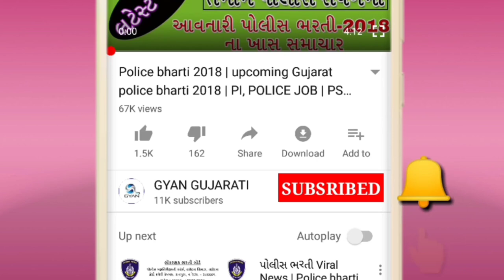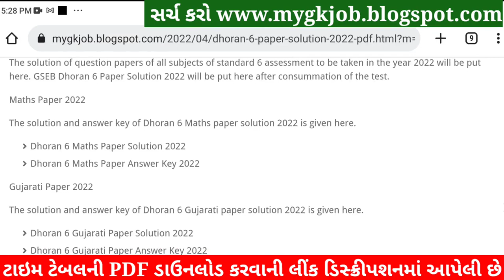STD 6 Maths Paper Solution 2022 80 Mark, Dhoran 6 Maths Paper Solution 2022 STD 6 Ganit Solution PDF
std 6 Ganit paper solution 2022 80 mark,

STD 6 Samajik Ganit Paper Solution 2022 STD 6
STD 6 Social Maths Paper Solution 2022 STD 6
Dhoran 6 Samajik Ganit Paper Solution 2022 Dhoran 6
Dhoran 6 Social Maths Paper Solution 2022 Dhoran 6